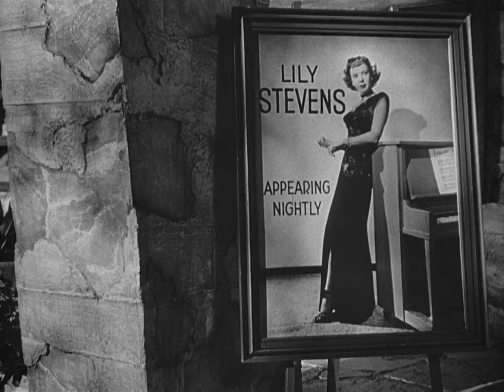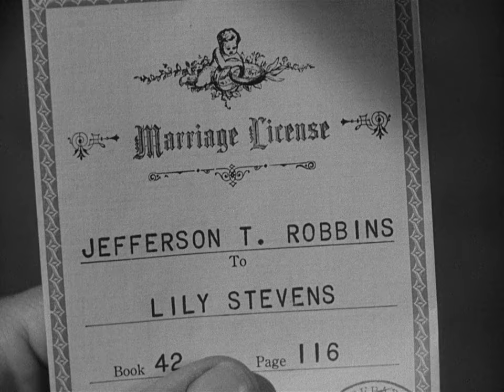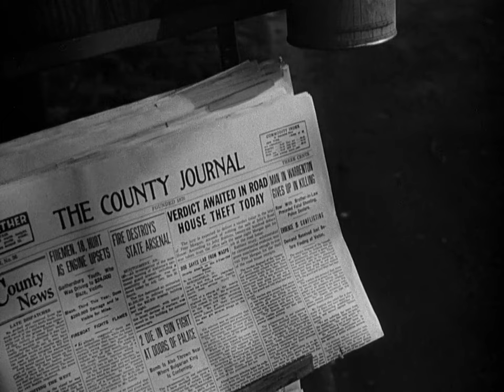Road House | English Full Movie | Action Drama Film-Noir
In the film, a tough and skilled bouncer takes on a new job at a rowdy bar in a small town, only to discover that the establishment is plagued by corruption and violence. As he works to restore order and bring peace to the establishment, he finds himself entangled in a web of criminal activity led by a ruthless local businessman. With the odds stacked against him, he must rely on his fighting skills and cunning to protect the innocent and reclaim the bar from those who would destroy it. Packed with thrilling action and unexpected twists, this gripping tale invites viewers to experience the high-stakes battle between good and evil, where every choice could lead to redemption or destruction.

Starring: Ida Lupino, Cornel Wilde, Celeste Holm

Directed By: Jean Negulesco